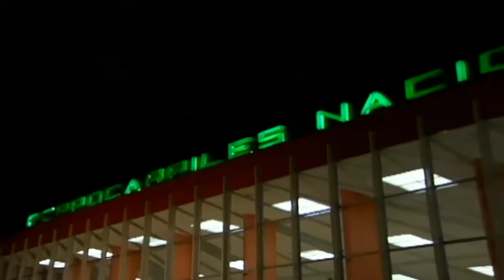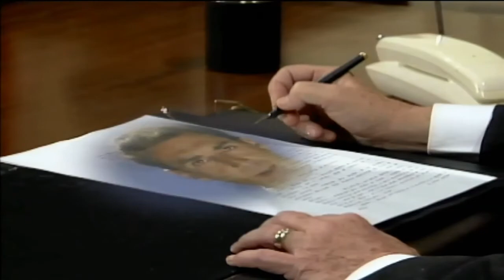MLDB HD 55